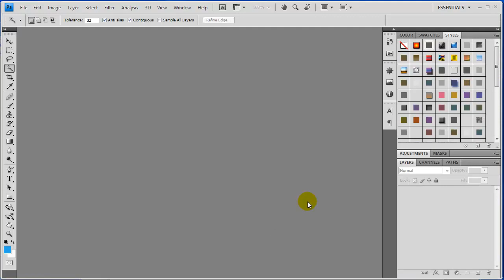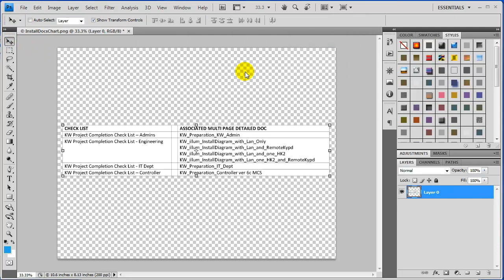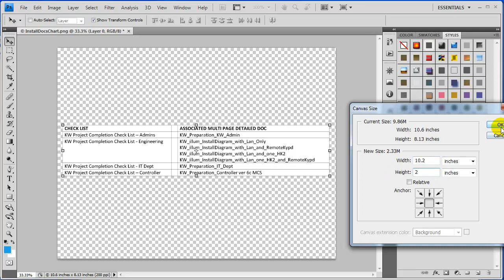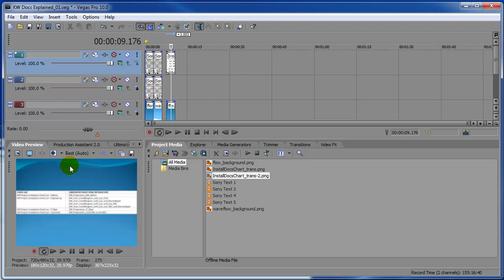TUT: Create an image from Office Word Table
How to create a graphics image from an MS Office Word document such as a table.

Of course , you could also simply use Alt+PrntScrn or Windows 7 Snipping Tool, but I wanted something cleaner.